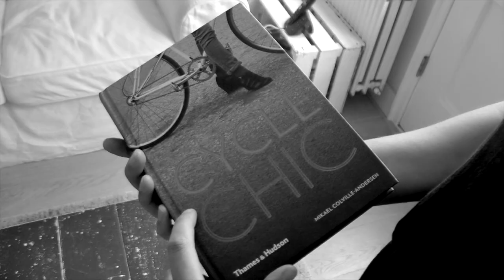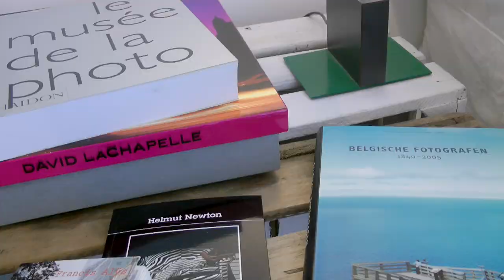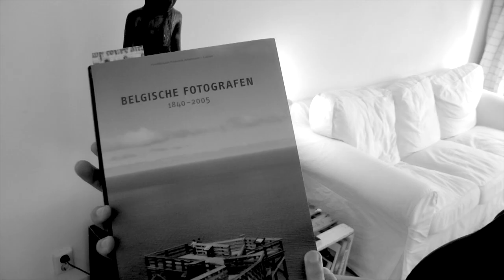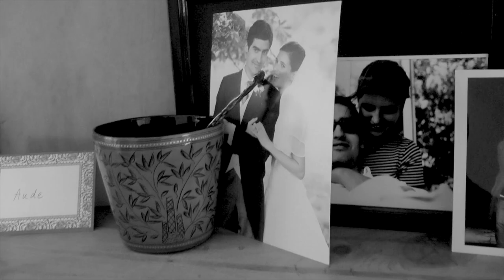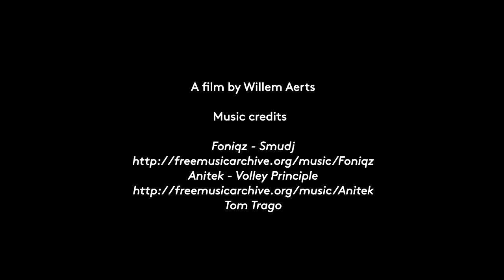A Collector's First Purchase with Aude de Prelle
The inaugural edition of the Amsterdam photography fair, Unseen, focuses on emerging talent and first-time buyers. From 19 to 23 September 2012 in Amsterdam's Westergasfabriek.